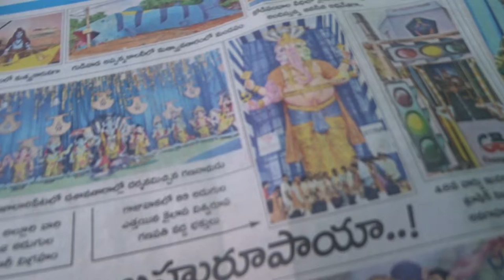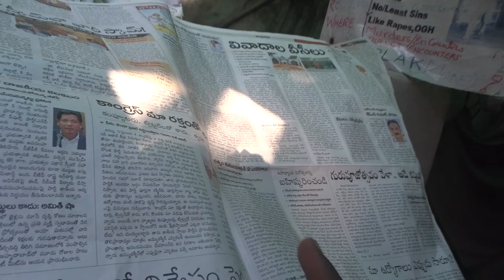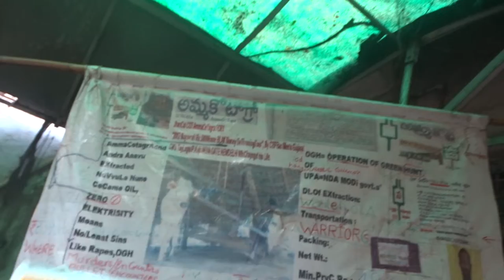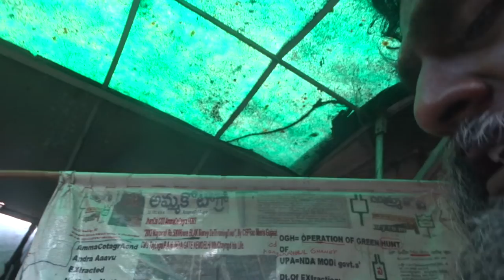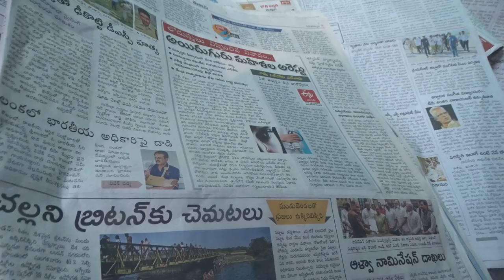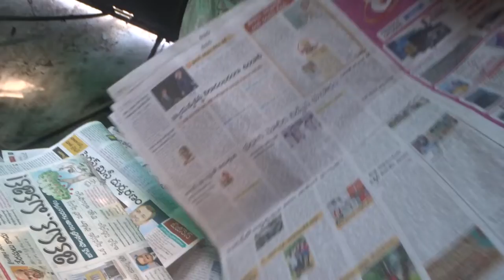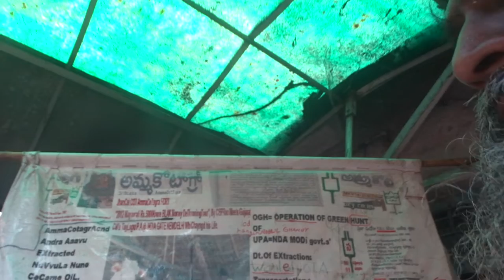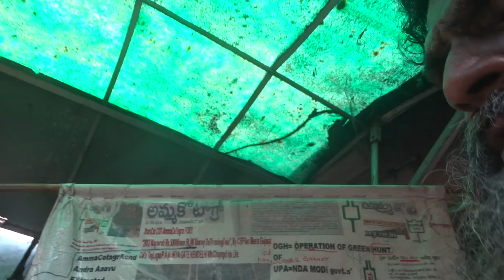?RTP-K-C[A]R-!XACTly23FOB ACCIDENTS,...Lst GOesENDLESS,CALCI01AvTaRAPTNCSPR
cyrus mistry DEAD